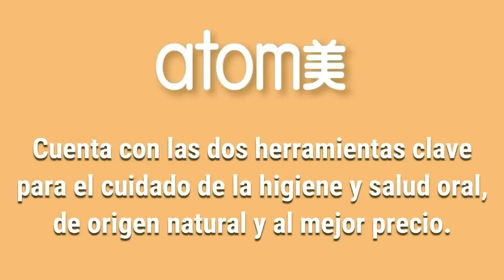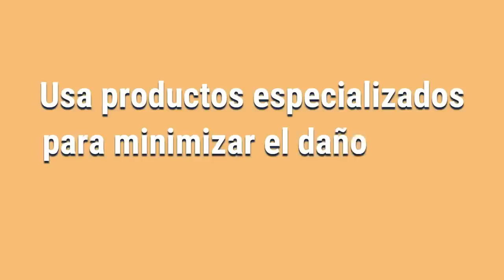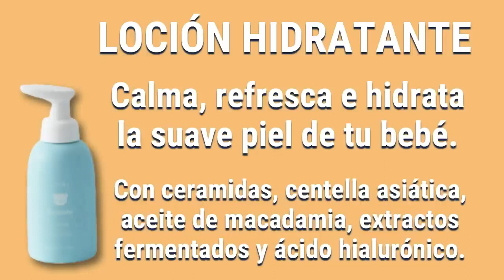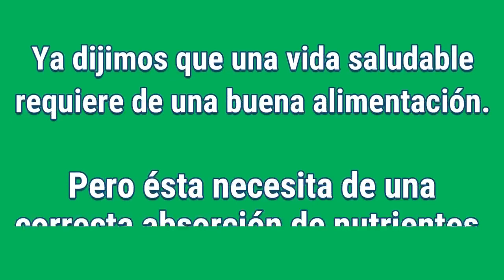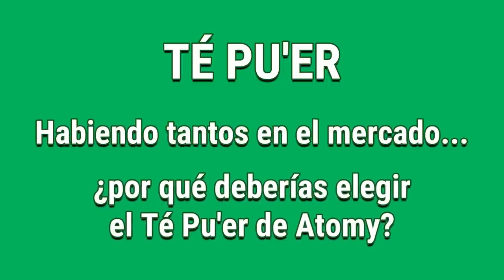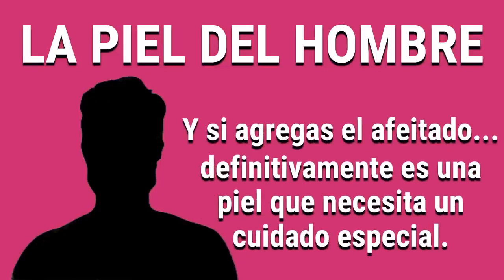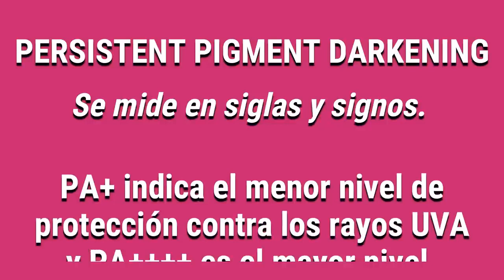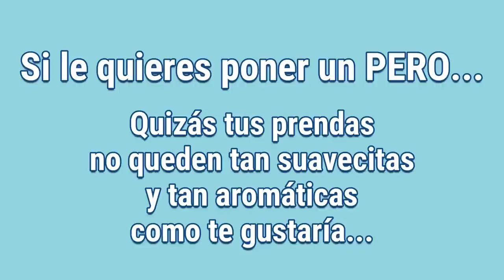CATÁLOGO ATOMY COLOMBIA